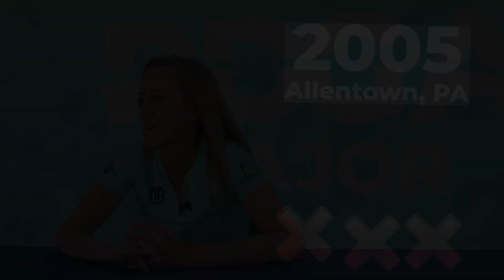TPWDGC Trivia Gameshow - Name the Champ with Missy Gannon, Juliana Korver and Ella Hansen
Some of your favorite disc golf personalities compete to see who can name the most former FPO World Champions.